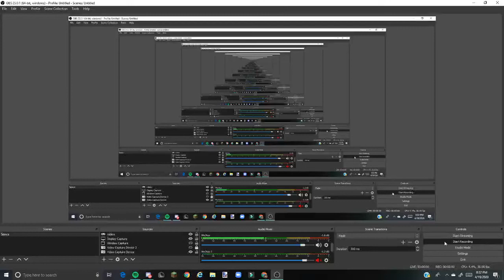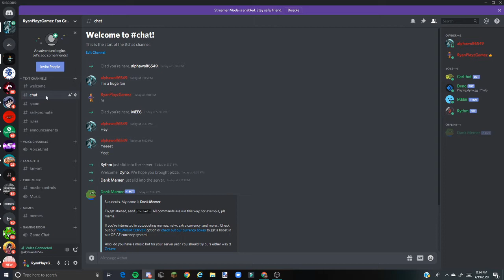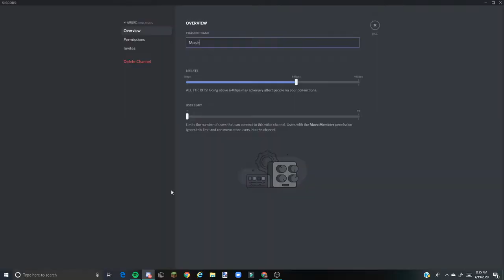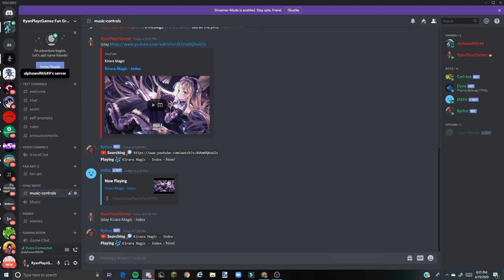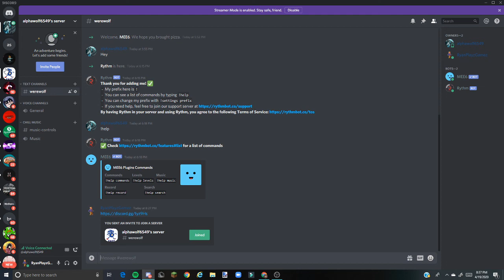Thanks For 80 Subs! And My First Discord Fan Group!!?!?!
My Friends Discord User alphawolf6549#9070
My Friends Channel Get Him More Subs